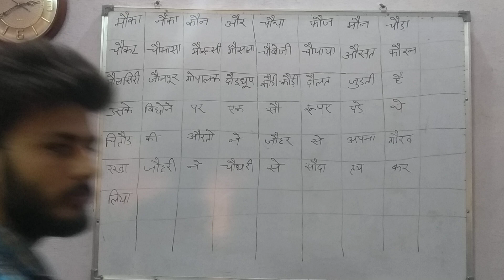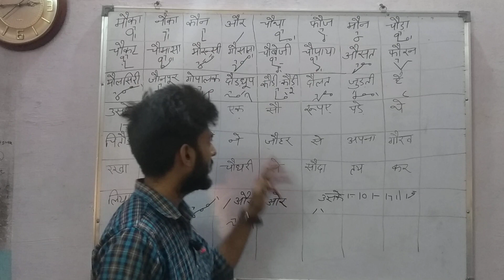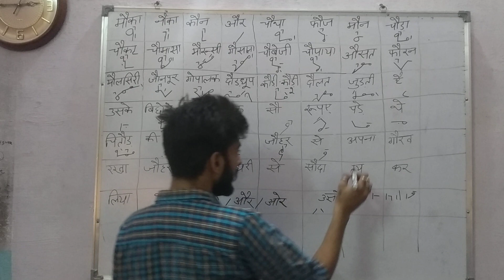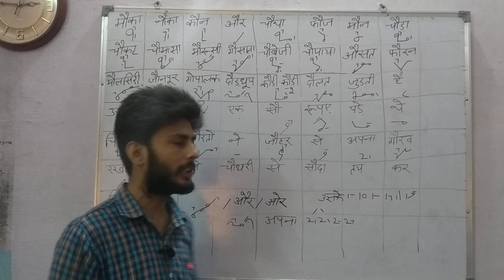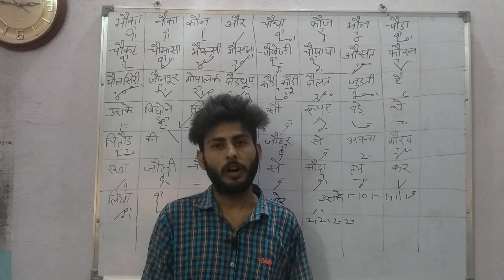Steno in jain lipi..part no:~19.. by Abhishek Solanki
Topic...steno in jain lipi basic period

Steno in jain lipi
Steno basic period part no..18

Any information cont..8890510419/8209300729